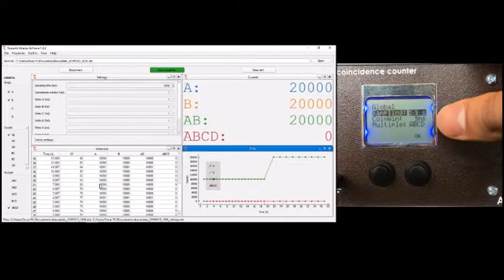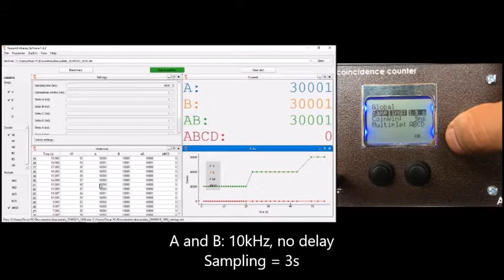sampling time in Tausand Abacus - Tutorial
In a counter device, like the Tausand Abacus coincidence counter, the first setting you configure is the time interval while the counter acts: the sampling time. During this time, the device acquires and counts the incoming pulses. Although most devices have a fixed sampling time, e.g. 1s, in Tausand AB1000 devices this time can be set from 1ms up to 1000s.
In this example the sampling time is set at 1s, 2s and 3s. The inputs are 10kHz pulses. Coincidences counts and single counts are proportional to the selected sampling time.
Data is acquired live via USB port into a computer.